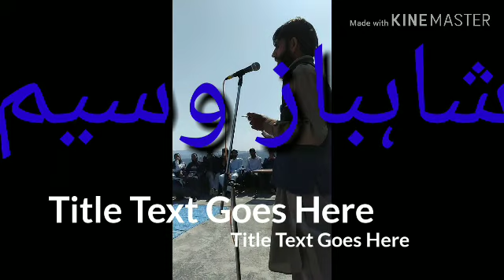shahbaz waseem . Ki shayeri